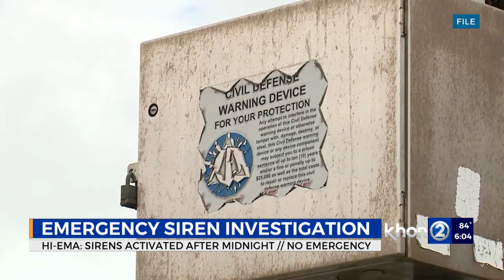Leeward Oahu residents concerned after emergency siren goes off overnight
The Hawaii Emergency Management Agency assured the public Saturday morning the siren was a false alarm and there was no emergency.